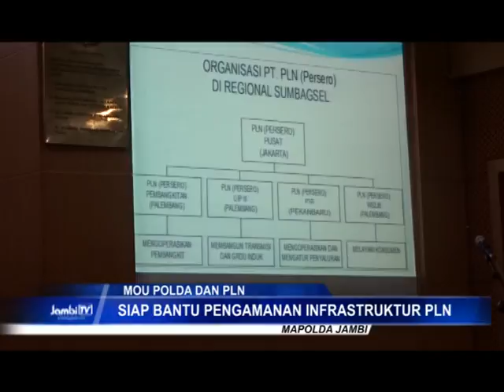Mou Polda Dan PLN Siap Bantu Pengamanan Infrastruktur PLN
Polda Jambi dan PT PLN mempererat kemitraan melaui penandatanganan Mou tentang pembangunan infrastruktur ketenagalistrikan wilayah Provinsi Jambi.

Facebook.com: Jambi-TV
Youtube.com: JambiTV Kebangaan Kito